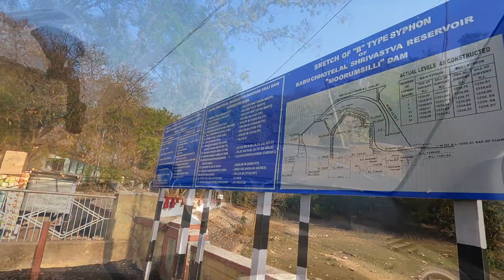Only One In Asia || Syphon Dam || Muroomsilli Chhattisgarh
say HII to me on instagram

Dekho chhattisgarh Insta Id : @dekho36garh
Hello my name is Vivek and welcome to my travel channel! I am a travel vlogger with a wish to visit every place in India! I upload videos on this channel every week. I'm also a travel and fashion photographer .